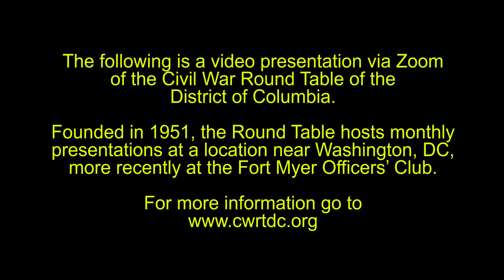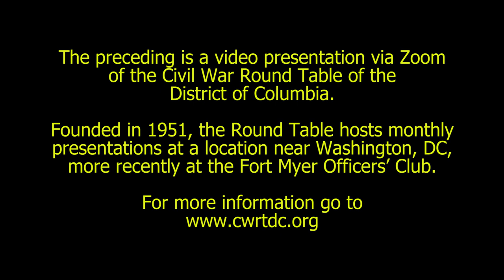Publishing Books About the Civil War - Presentation by Ted Savas of Savas Beatie LLC - 10/13/2020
NOTE: Please set the video to play at a high resolution on a PC by rolling your cursor to the bottom right corner of the YouTube window, then click on the gear/wheel for "Settings" and then click "Quality" to select the best resolution supported by your device (up to 1080p). On mobile devices, the icon for settings are the three dots that appear on the top right corner of the YouTube window.  Enlarge the video display by clicking on the "Full screen"/frame icon at the bottom right corner of the video window.

About this Video:

Theodore P. Savas speaks to the Civil War Round Table of the District of Columbia about the business of publishing (and writing) Civil War-related books.  The presentation was given via Zoom on October 13, 2020.  Introduction by Jon Willen, President of the CWRTDC. Questions and answers follow the presentation.

For information about other videos posted by the Round Table, For more information about the Round Table and to apply for membership, and click the Tab marked "About Us/ Membership."

About the Topic:

Ted Savas is the Managing Director of Savas Beatie LLC, a leading independent trade publisher headquartered in El Dorado Hills, California. The company has published more than 100 military, general history, and sports history titles, many of which have been ground-breaking, award-winning, and selected by national book clubs. The company’s tagline is “Independent . . . scholarly  . . . and a bit old fashioned."
Mr. Savas will present an insider’s view of the business of niche publishing, working with authors developing manuscripts, and his own projects to enhance the study and preservation of history.

He has been in the business for decades and has been a witness to the evolution of book publishing. Indeed, Mr. Savas has seen the industry from all angles: as an editor, as a publisher, as an agent and consultant, and as an award-winning author in his own right.  He has reportedly commented, “The world of book publishing is fascinating and changing rapidly. I’m lucky that my passion is also how I make my daily living.”

For more information about his company, visit Savas Beatie's

 About the Speaker:

Ted Savas founded Savas Beatie LLC with the late Russell H. Beatie in January 2004. He started his career in publishing in 1990, when he co-founded (with David Woodbury) the historical press Savas Woodbury Publishers (later Savas Publishing), which was sold in 2001.

Mr. Savas was born and raised on the Northern Plains in Iowa. He graduated from North Iowa Area Community College in 1979, with an AA degree, and from the University of North Iowa in 1981, with a BA in history and teaching credentials. After working on his Master’s degree in American history, he entered the University of Iowa College of Law 1983 and graduated in 1986 with distinction.

Mr. Savas practiced law in Silicon Valley for 12 years before turning his focus to his true love of publishing and writing. He is the author or editor of fifteen books (published in seven languages), including A Guide to the Battles of the American Revolution (with J. David Dameron, Spellmount and SBLLC, 2006), Hunt and Kill: U-505 and the U-Boat War in the Atlantic (Spellmount, SBLLC, 2004), Silent Hunters: German U-boat Commanders of World War II (Campbell, 1997; Naval Institute Press, 2003), and Nazi Millionaires: The Allied Search for Hidden SS Gold (Casemate, 2002). Mr. Savas has also written articles in a variety of journals, magazines, and newspapers.

Mr. Savas has also been teaching legal, historical and business-related college classes since 1992.

Mr. Savas has two children, Alexandria Maria and Demetrious Theodore. His hobbies include scuba diving, smoking good cigars, sipping superlative gin, and playing bass and keyboards in the hard rock band Arminius.

Thanks to members Paul Mazzuca, for managing the Zoom meeting, and John Ciccone, for video and audio post-production.

For information about the Round Table and to apply for membership, and click the Tab marked "About Us/ Membership."